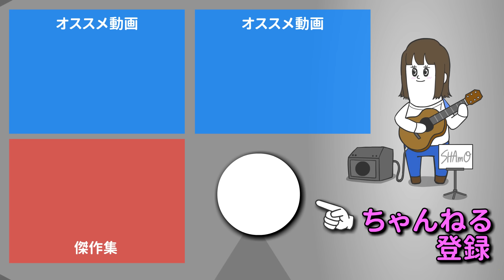音大の試験なのに●●●で音を出す受験生【アニメ】